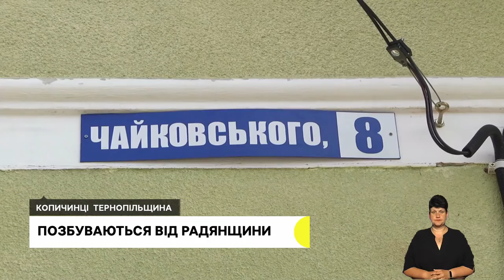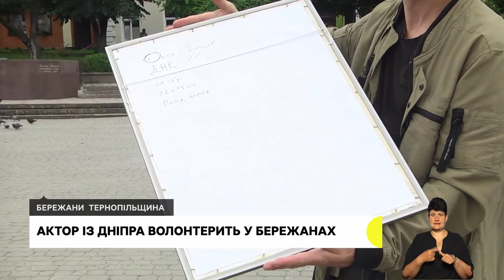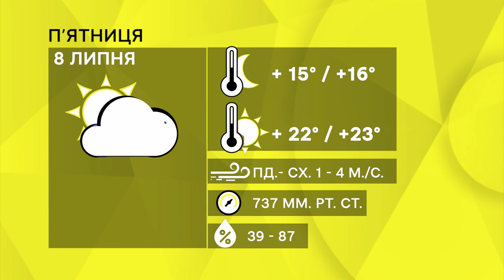Позбуваються радянщини, художник передав картини на аукціон | 07.07.2022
Майже місяць минув від дня обстрілу Чорткова російськими військами. Жителі пошкоджених будинків збирають гроші на відновлення помешкань.
У Копичинецькій громаді перейменовують вулиці та зносять пам'ятники
Тернопільський художник Євген Удін віддав свої картини на аукціон. Так долучився до збору грошей на амуніцію для добровольців

ідпишіться та натисніть 🔔 щоб отримувати сповіщення про нові відео та трансляції